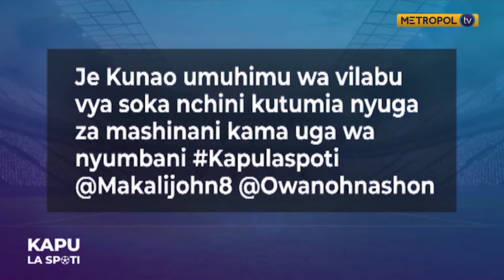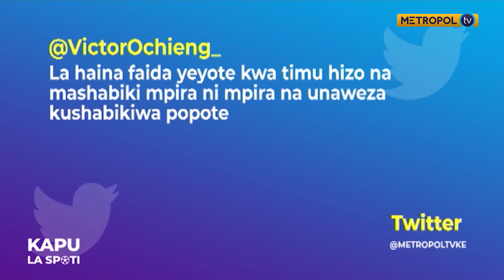Ghost Mulee ataimarisha Harambee Stars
Edgar Wabwire azungumzia kuchaguliwa kwa Mulee kama kocha wa Harambee Stars